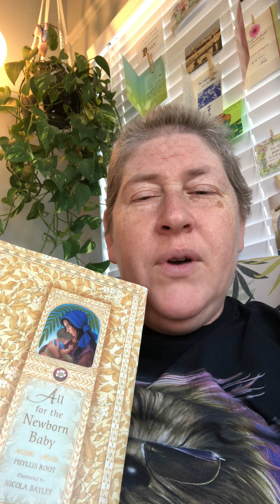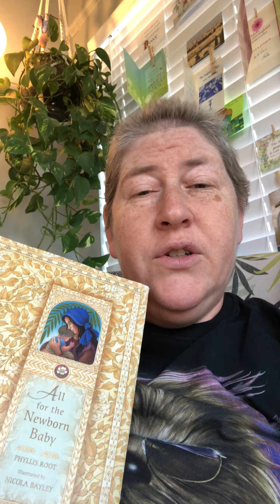A Christmas Book Review...All for the Newborn Baby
A wonderful lullaby that Mary sings as the Holy Family settles into life together.